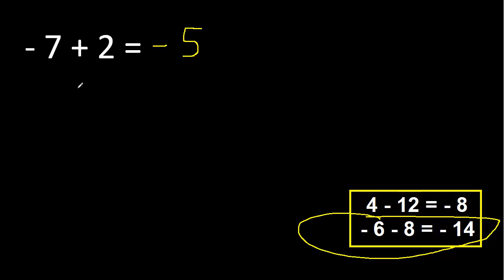menos 7 mas 2 , resta de numeros enteros positivos y negativos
resta de numeros enteros positivos y negativos